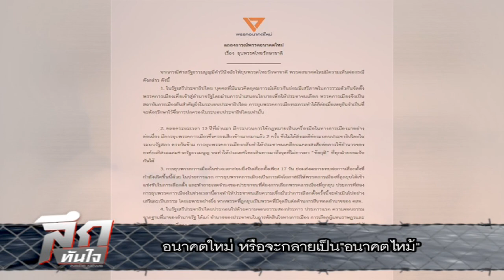ลึกทันใจ ตอน อนาคตใหม่ หรือจะกลายเป็น "อนาคตไหม้"